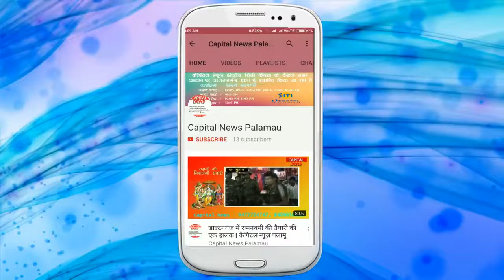विश्रामपुर - अवैध शराब भट्टी किया गया ध्वस्त